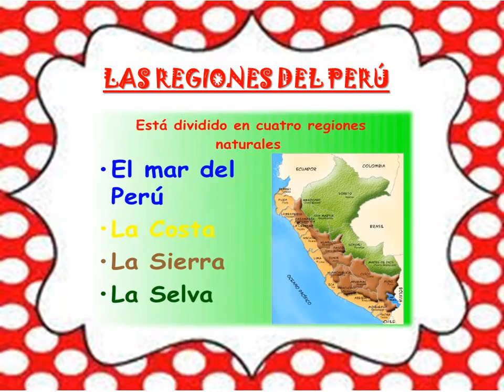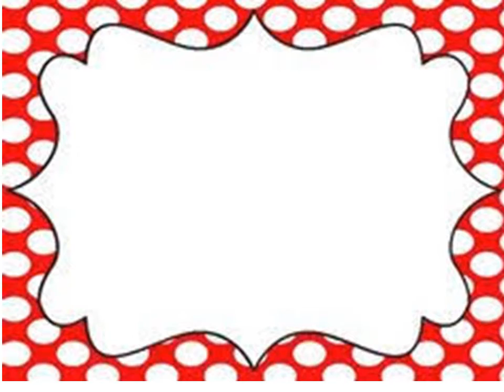Felices fiestas patrias Aula Patitos